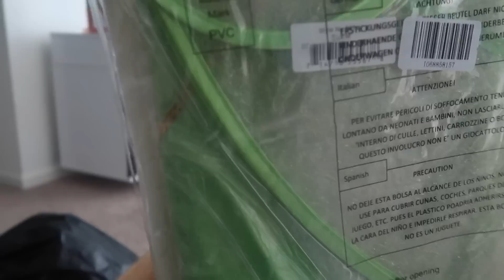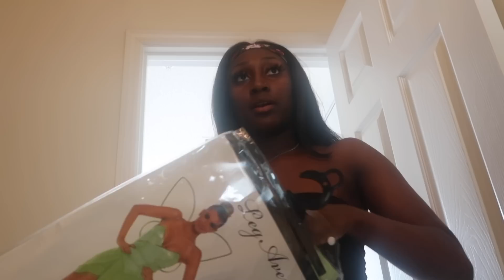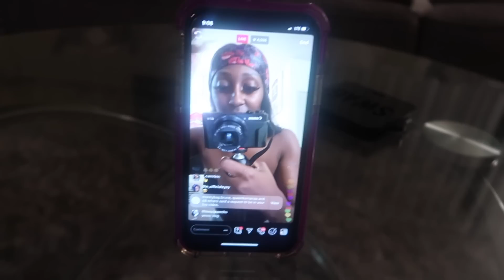MY COSTUME IS HERE!!!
Another thing be sure to follow me on all my social medias!